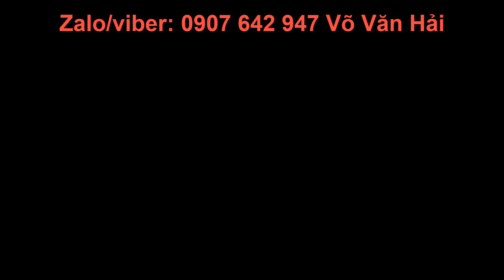#498 Đứt ruột nhìn cảnh 2 cháu bé cùng bà ngoại sống trong chuồng nuôi gà.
Đứt ruột nhìn cảnh 2 cháu bé cùng bà ngoại sống trong chuồng nuôi gà